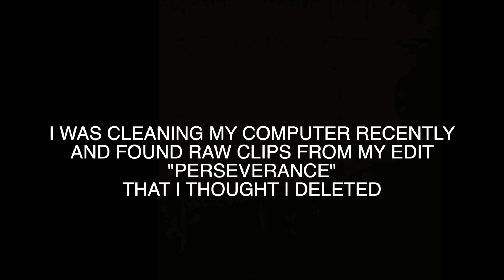LOST FOOTAGE FOUND! | October 2018|(Monthly Movement)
SHOES I WEAR

Asic Tiger Onitsuka

INSTAGRAM(S) - nonstopparkour
 AND 3than.6uzman